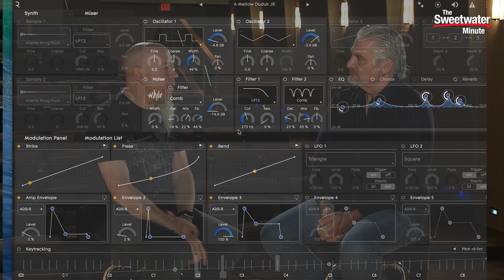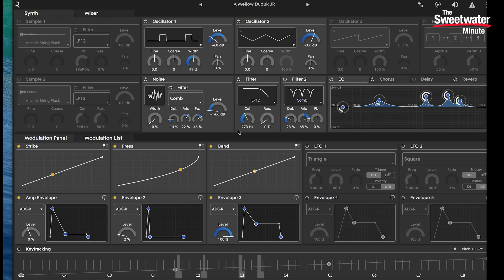Interview with Jordan Rudess by Sweetwater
Mitch sits down with keyboard virtuoso Jordan Rudess (Dream Theater, Liquid Tension Experiment) for a special interview. Voted "the best keyboardist of all time" by MusicRadar, Jordan is known primarily for his stellar keyboard work with Dream Theater and The Dixie Dregs. Jordan Steven Wilson's 2011 album, Grace for Drowning, and Ayreon's 2013 album, The Theory of Everything. In 2010, Jordan composed his first classical composition, "Explorations for Keyboard and Orchestra," which premiered in Venezuela performed by the Chacao Youth Symphony Orchestra.

Jordan Rudess came to Sweetwater's Performance Theatre to discuss and demonstrate Roli's Seaboard keyboard controllers, while performing part of his first classical masterpiece. He also took the time to talk with Mitch about his music, methods, and inspiration.

The Sweetwater Minute, Vol. 315